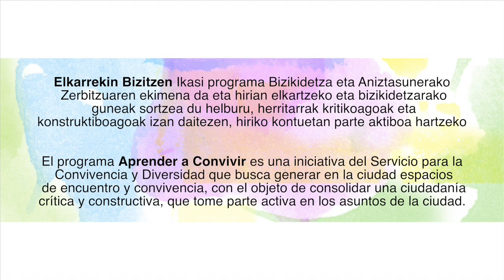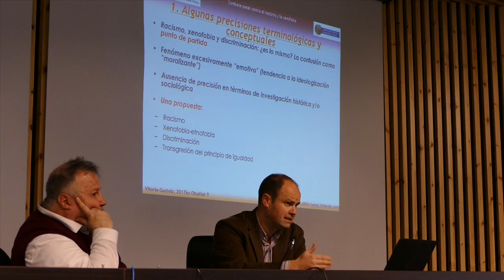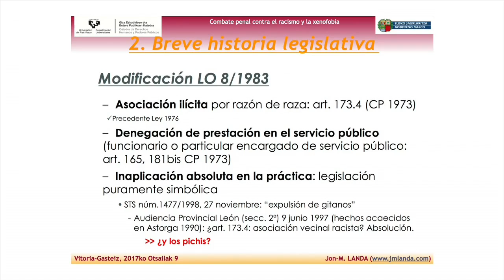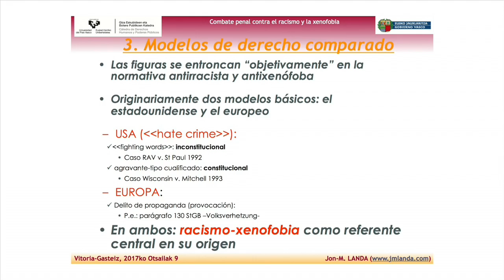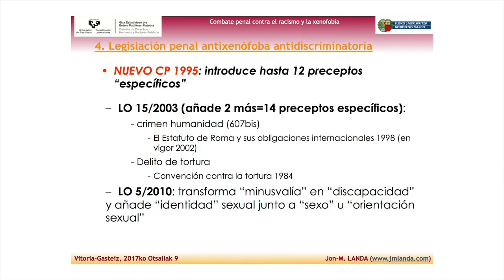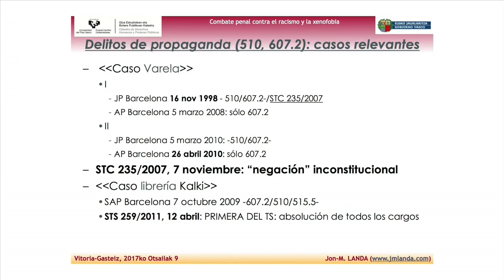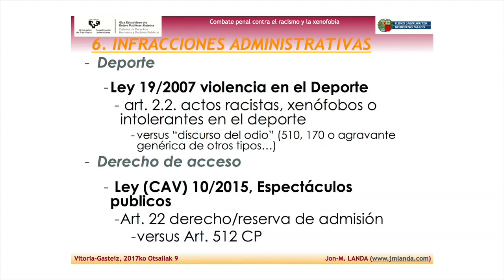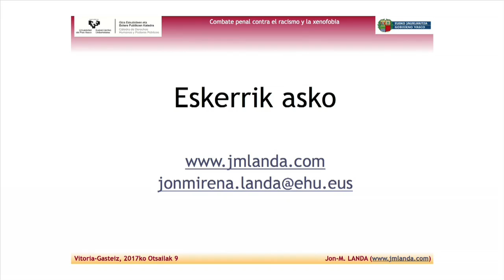Charla/hitzaldia: Arrazakeriaren aurkako borroka penala / El combate penal contra el racismo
EHUren zuzenbide penaleko katedradunak arrazakeriaren aurkako estrategiak aztertuko ditu zuzenbidearen alorretik, kontraesanak, lehiak eta aukerak barne hartuta. Gaurkotasuneko gaiak ere aztertuko ditu, esaterako gorrotozko delituak eta arrazakeria eta xenofobia kasuetako epai judizialak.
El catedrático de derecho penal de la UPV, analiza las estrategias contra el racismo desde el derecho, con sus contradicciones, retos y posibilidades. Aborda también temas de actualidad como los delitos de odio y las sentencias judiciales en casos de racismo y xenofobia.